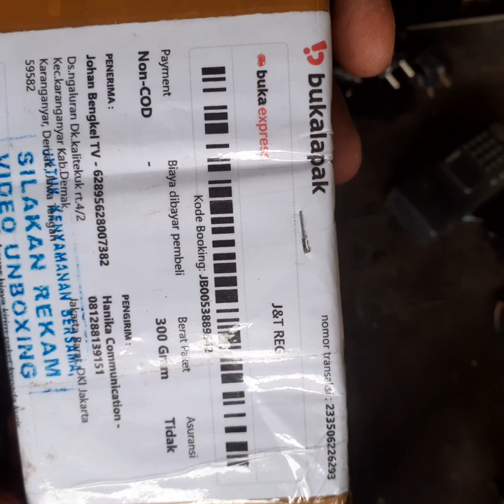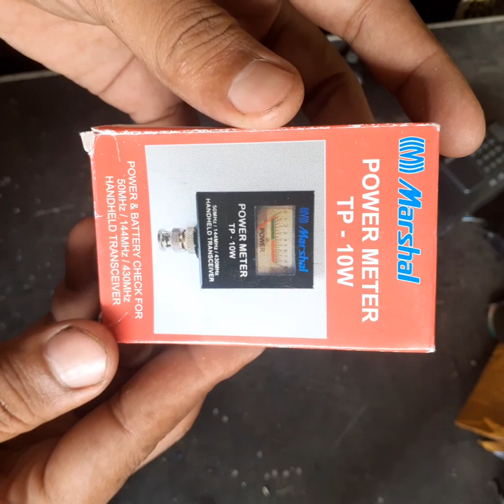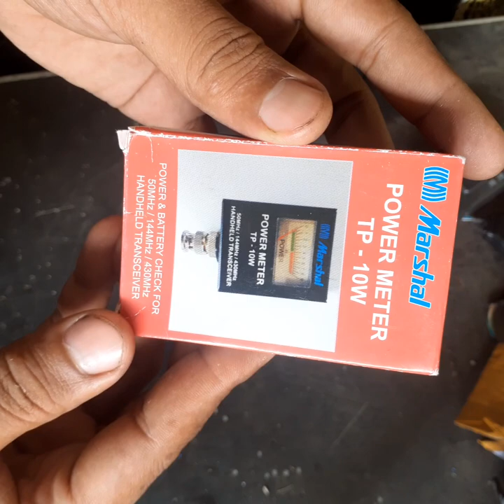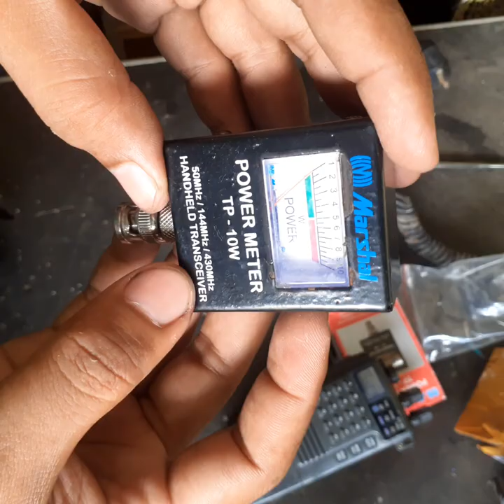swr 10 wat